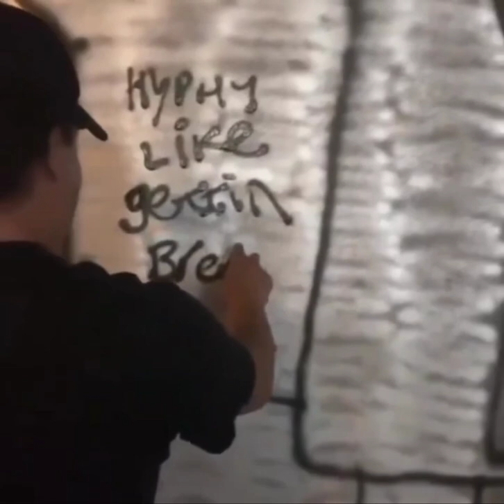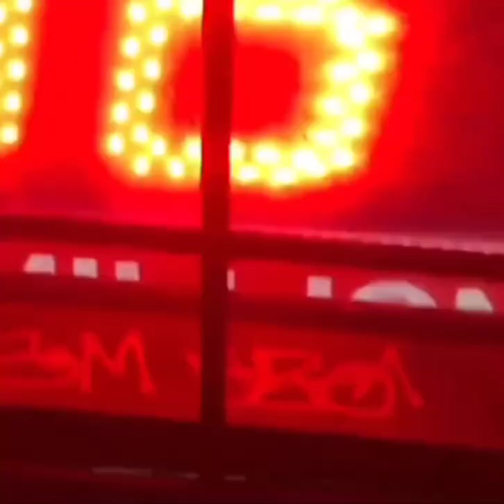Drugs crew graffiti Cancercarl, PandaSex, Hype, Dip, Twist, + Da Reality U Generated Sucks.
Drugs Crew Graffiti Sanfrancisco Portland Oakland NewYork THR US BKF IBCM CCLB Twist CancerCarl PandaSex Dip Watchdog